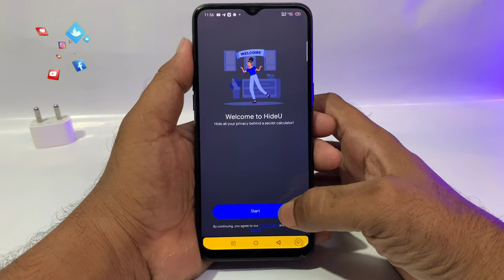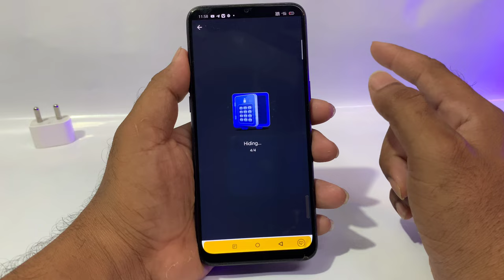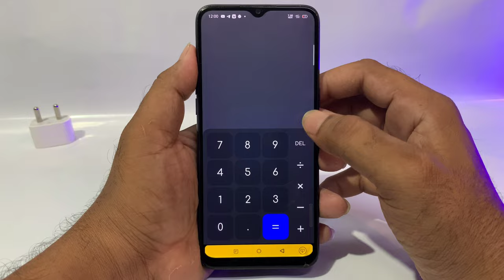How To Hide Photos And Videos on Mobile Calculator | Hide photos and videos in calculator app 2022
How To HidePhotos And Videos on Mobile Calculator || Hide photos and videos in calculatorapp in 2022